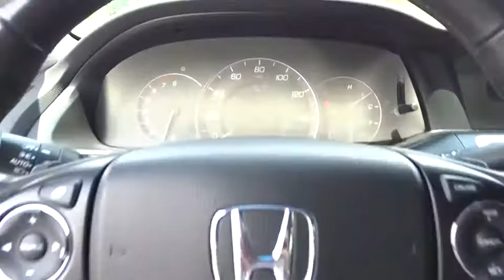2013 Honda Accord Sdn Jasper, Cartersville, Alpharetta, Dawsonville, Canton, North Georgia TK30626A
Crystal Black Pearl Used 2013 Honda Accord Sdn available in Canton, Georgia at CHevrolet of Canton. Servicing the Jasper, Cartersville, Alpharetta, Dawsonville, North Georgia area.
2013 Honda Accord Sdn Sport - Stock#: TK30626A - VIN#: 1HGCR2F56DA159446

Crystal Black Pearl 2013 Honda Accord Sport FWD CVT 2.4L I4 DOHC i-VTEC 16V Black Cloth.Recent Arrival! 26/35 City/Highway MPGAwards:* Car and Driver 10 Best Cars * ALG Best Residual Value * 2013 IIHS Top Safety Pick * 2013 KBB.com Brand Image Awards2016 Kelley Blue Book Brand Image Awards are based on the Brand Watch(tm) study from Kelley Blue Book Market Intelligence. Award calculated among non-luxury shoppers. Kelley Blue Book is a registered trademark of Kelley Blue Book Co., Inc.Car and Driver, January 2017.Reviews:* The Honda Accord is the Labrador retriever of sedans. If you want a hassle-free, pleasing family car with a reputation for quality and an immediate familiarity, it's hard to go wrong with the Accord. Coupe versions, meanwhile, add an element of sportiness, especially when fitted with the strong V6 engine. Source: KBB.com